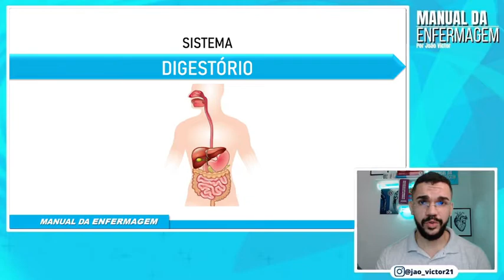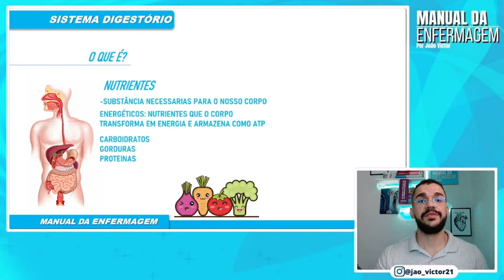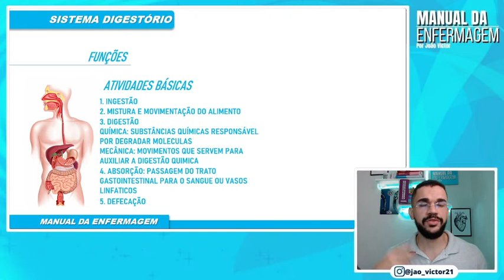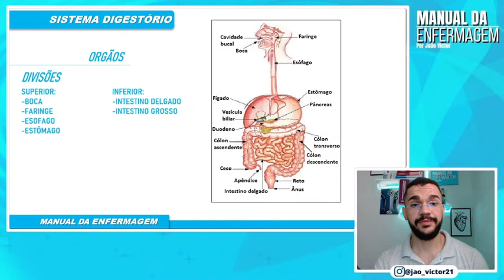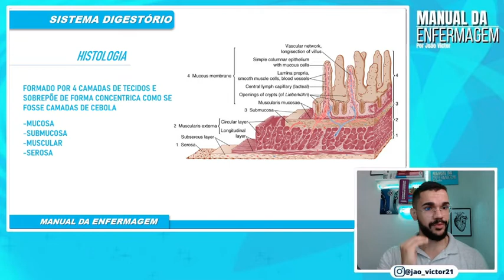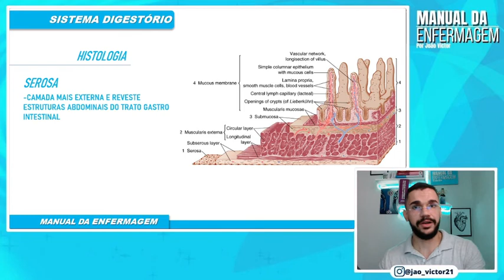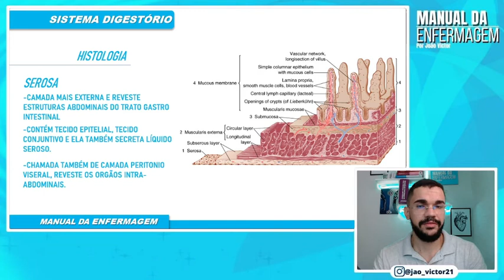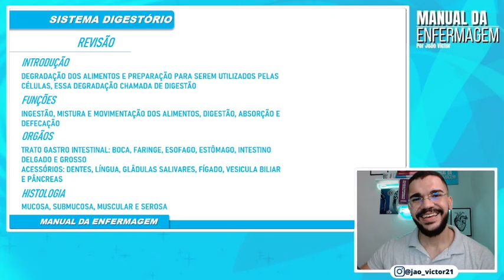SISTEMA DIGESTORIO: INTRODUÇÃO, FUNÇÕES, ÓRGÃOS E HISTOLOGIA | AULA COMPLETA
Na aula de hoje vamos introduzir sobre o sistema digestório, vamos esta falando sobre suas principais funções, os órgãos que compõem o sistema digestório assim como os acessórios e os principais tecidos!

Referencias livros:
📚MELHORES LIVROS PARA ESTUDOS